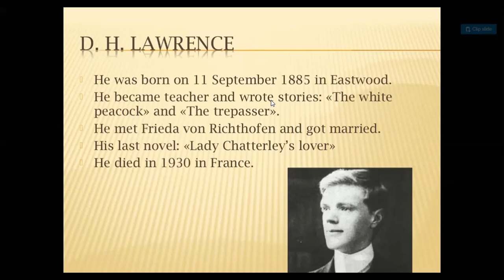2 D H LAWRENCE BIORAPHY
David Herbert Lawrence (11 September 1885 – 2 March 1930) was an English writer and poet. His collected works represent, among other things, an extended reflection upon the dehumanizing effects of modernity and industrialization.